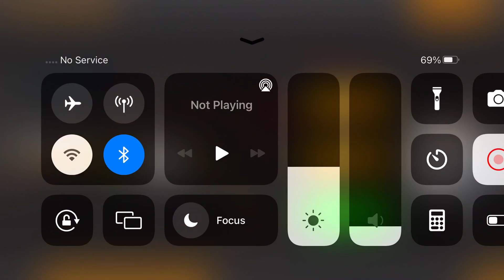Long Trailer Truck Transporter Excavator | Construction Vehicles Delivery | Android Gameplay